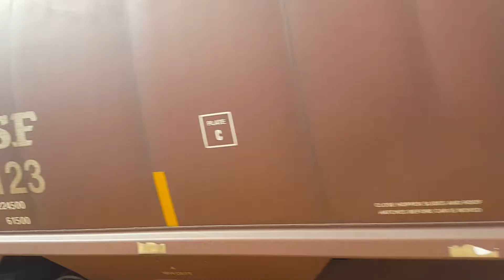Railfanning Downers Grove, IL 8-9-19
1st Amtrak: California Zephyr

1st Freight:
BNSF 5605: AC44CW
CSX 3467: ET44AH
BNSF 5007: C44-9W

2nd Amtrak: Southwest Chief

2nd Freight:
BNSF 5523: C44-9W
Other locomotives blocked due to inbound Metra